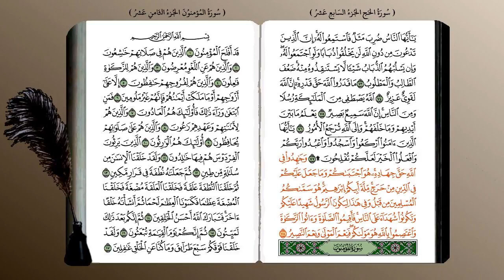سورة الحج بصوت جميل جدآ يشرح القلب _ القارئ محمد جبريل